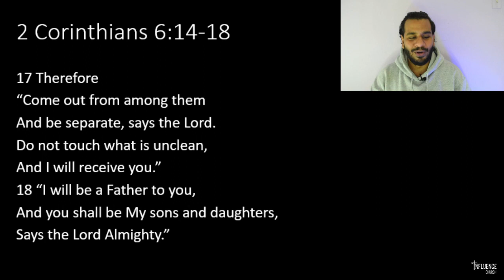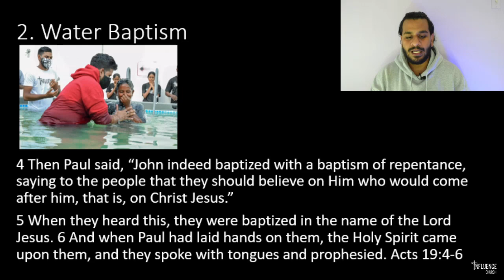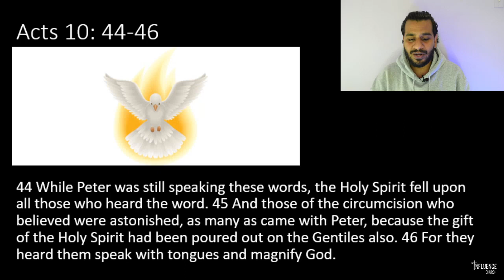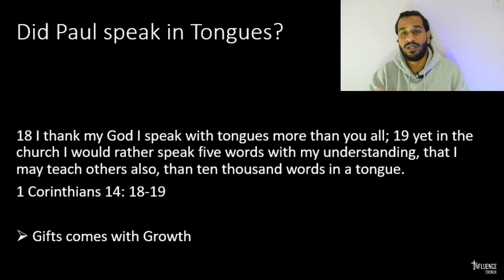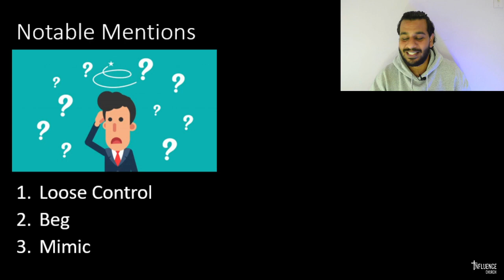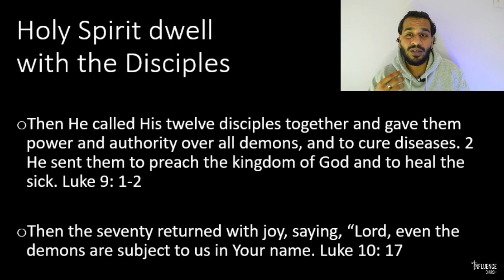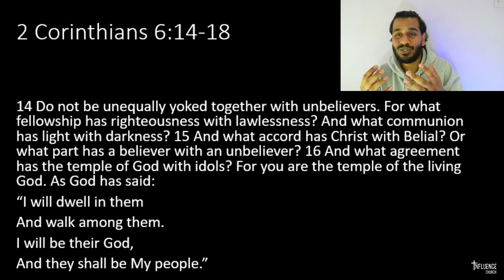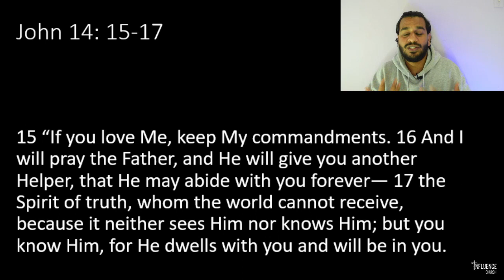Understanding the Holy Spirit - Part 6 | Bible Study | Inzemaan Mirza